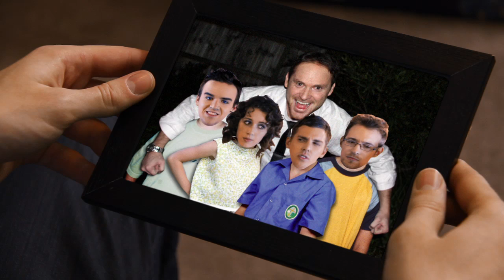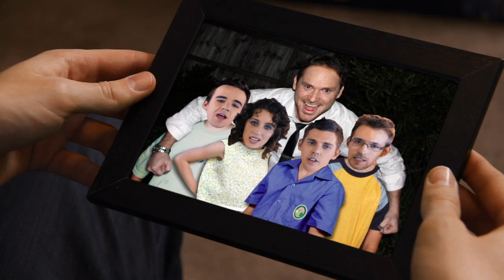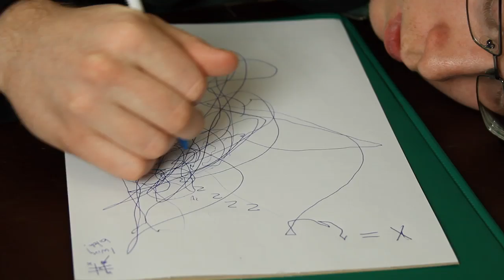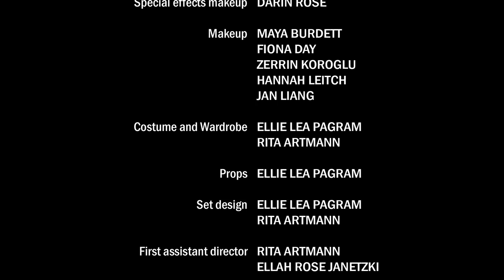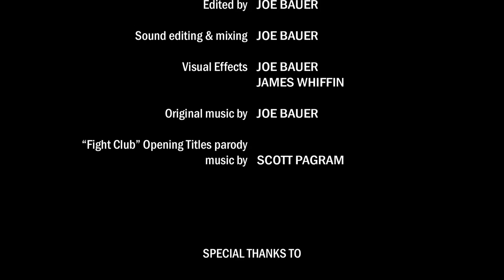Magnum Octopus - THE VOID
The Exorcist meets Kung Fu Fighting! Independence Day meets printing! G.I.Joe meets LEGO Star Wars! All of this and more can be found in this skit-packed comedy series about a never-ending film production 😱🎬!

Episode 1 - "Magnum Octopus"
Gustaf decides that Peggy, The Void's lead actress, is too pregnant to continue with the role. She is replaced by Lu, whom Gustaf moves into the share-house, kicking Wilton out of his room and forcing him to bunk with Fex, who is naturally displeased with the whole arrangement.

SEASON 2 - THE VOID: REBOOTED